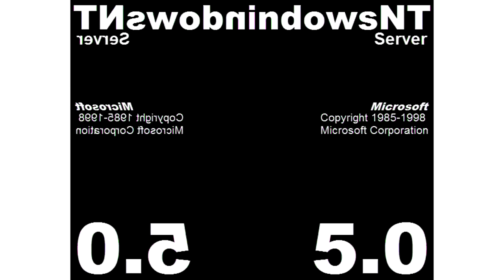All Windows Animations From MS Paint Updated V3 in G Major 2319